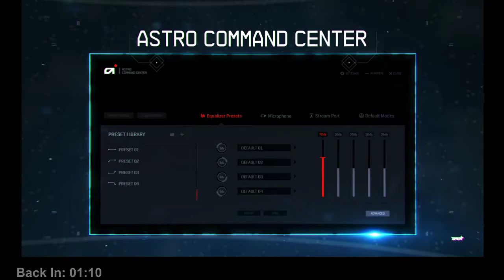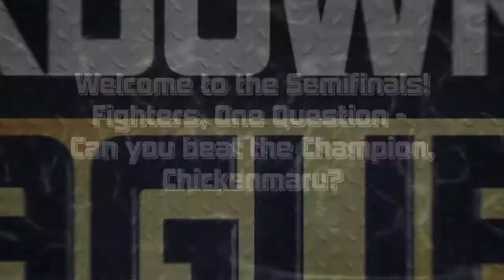TEKKEN 7 lockdown League 2 SEMI FINALS - Pools 1 and 2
The semi finals, have 20 entrants split into 4 round robin pools. Only the top 2 from each pool will qualify for the finals!

00:35:28 King Jae vs BonusJin
00:43:44 Kirberry vs King Jae
00:59:53 Kirberry vs BonusJin
01:19:57 Dawnjaeger vs DivineTricks
01:29:38 Bolt vs Edddyy
01:53:39 Shirdel vs DivineTricks
02:02@35 Shirdel vs Edddyy